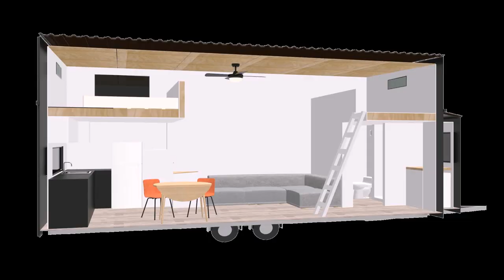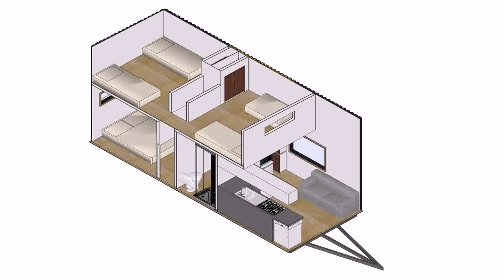Tiny House Nz Facebook